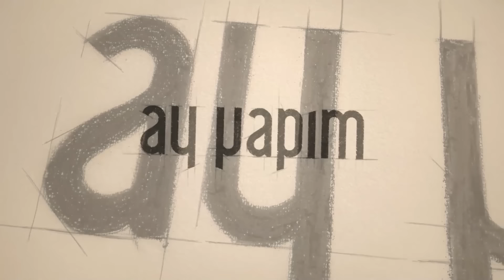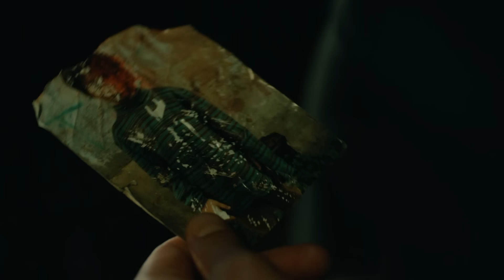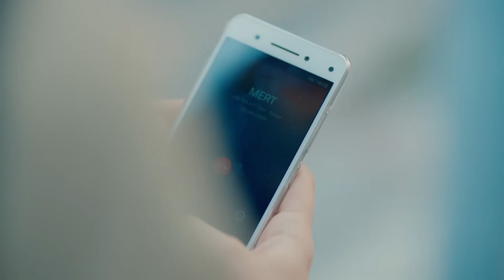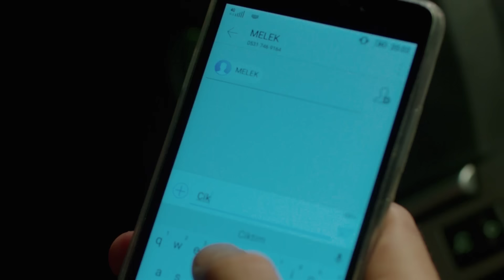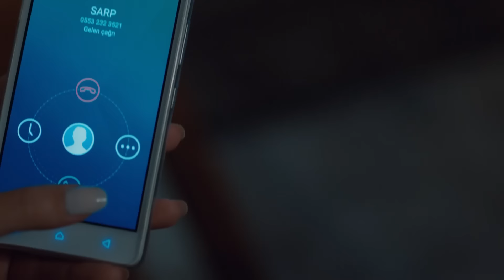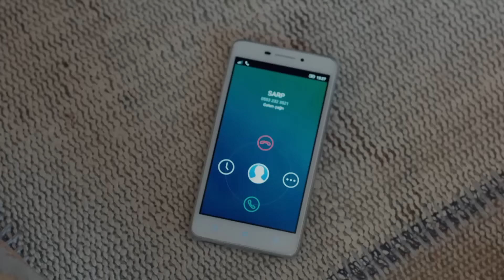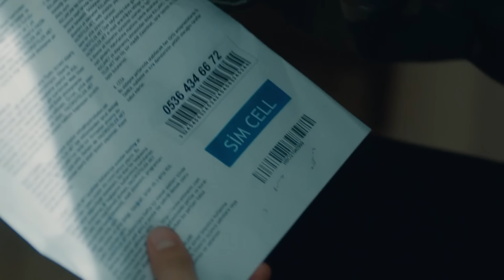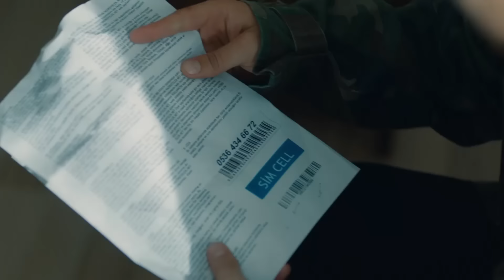Infiltrado Capitulo 4 - Versión Larga (Doblado en Español)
Producción: Ay Yapim
Productor: Kerem Catay
Director: Uluc Bayraktar
Guión: Ertan Kurtulan, Toprak Karaoglu